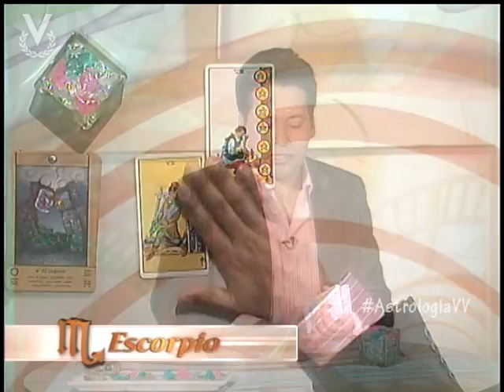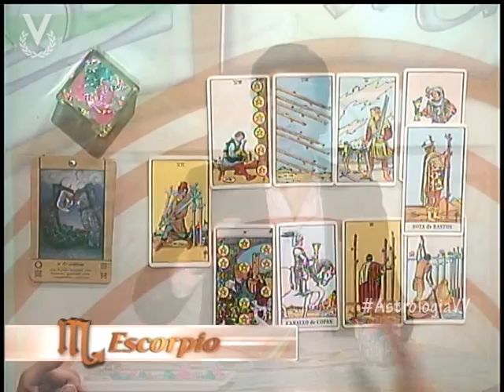Escorpio 22 de Mayo